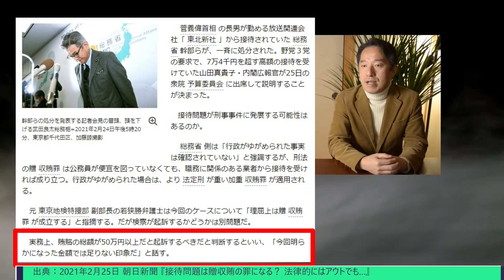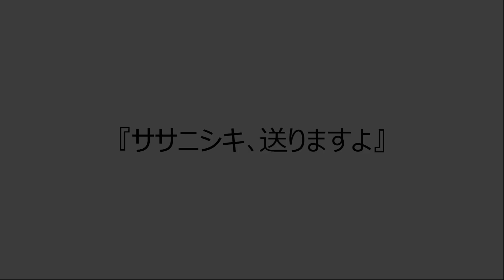「菅義偉＆菅正剛」親子は総務省を喰い物にする！／菅正剛氏を証人喚問せよ！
菅正剛氏が部長職を解かれ人事部付けとなり、子会社の木田社長は辞任、そして東北新社の二宮清隆社長も辞任といったように、東北新社界隈がにわかに慌ただしくなっていますが、おいおい！これで幕引きしようだなんて、まさか思ってはいないだろうな！？
総務省の違法接待問題では官僚の処分ばかりがクローズアップされ、肝心の菅正剛を糾弾する声はメディアからはまるで聞こえてこない。それもそのはず、新聞やテレビといった既存のメディアは菅首相を忖度し（菅首相を恐れて──）完全に腰が引けているからに他ならないからだ。
しかし、考えてもみて欲しいのですが、この問題、実に分かり易くシンプルな「贈収賄事件」なんですよ。だから、本来は検察がさっさと動いて菅正剛ら関係者を ”お縄” にすべき事件なわけです。この違法接待問題はまだまだ始まったばかり。場外乱闘はこれからだ！

　0:00​​​　オープニング Introduction どんどんボロが出てくる菅正剛の違法接待！
　1:29​​​　本編① あまりに分かり易い「贈収賄」事件だ！
　4:27​​​　本編② 山田真貴子の異様な立ち位置とNHK暗躍説！
　8:27​​​　本編③ 『ササニシキ、送りますよ』
　9:51　エンディング Ending 菅正剛の証人喚問が政権交代につながる！

◆関連雑誌
　週刊文春 2021年3月4日号

◆関連資料
　2021年2月24日 文春オンライン『「ササニシキ送りますよ」菅首相長男の“接待攻勢”音声』

　2020年6月7日 ベリーベスト法律事務所『賄賂罪は民間人でも成立する？ 刑罰やどのように発覚するのかを解説』

　2021年2月25日 朝日新聞『接待問題は贈収賄の罪になる？ 法律的にはアウトでも…』

　2021年2月25日 毎日新聞『接待、総務省１１人処分　会食、倫理規程に違反　首相「長男が関係、おわび」』

　2021年2月22日 Business Journal『総務省接待：菅首相の長男、東北新社「中途入社の経緯＆異例スピード出世」が“不可解”』